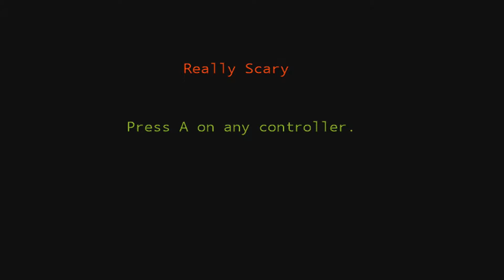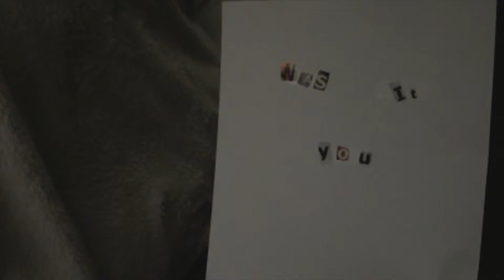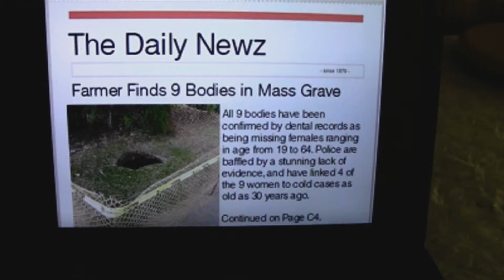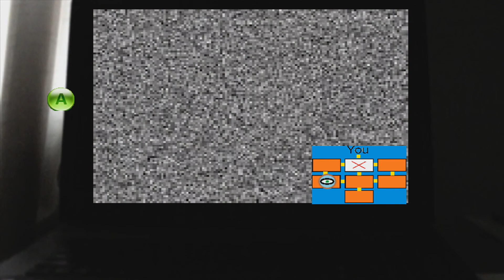Indie Zombie - Really Scary (Let's play)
.is it, is it really?
Indie Zombie, will find out!

Special thanks to QuickKick for the cover art.
Theme music by Faith No More.

Check me out on Twitter:@JMR83709
Check out QuickKick on Twitter:@QuickKick_Spill